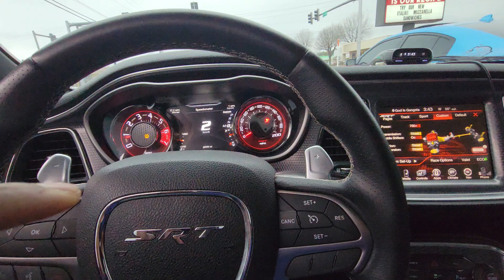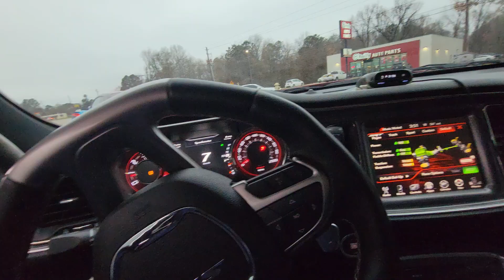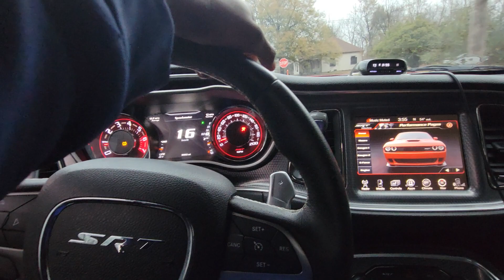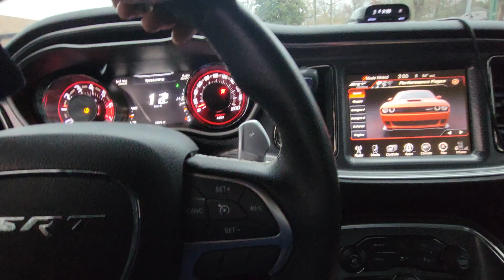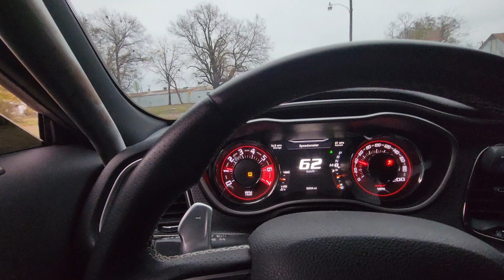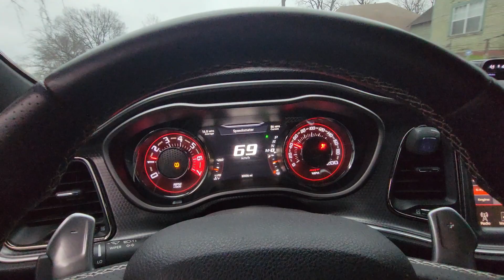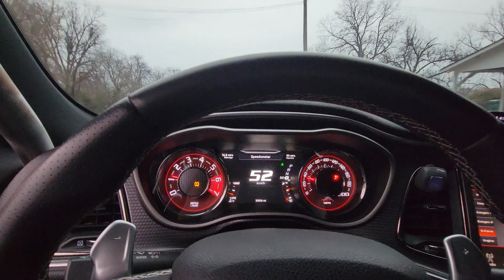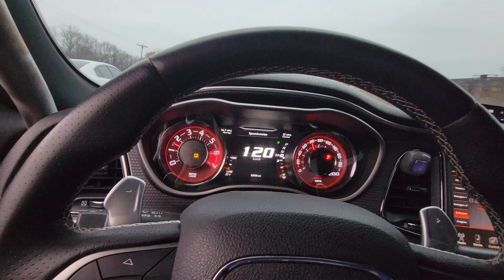Driving a Hellcat and Srts through the Hood hellcat srt #392